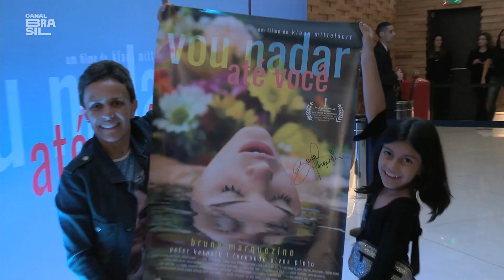BRUNA MARQUEZINE protagoniza VOU NADAR ATÉ VOCÊ, filme de KLAUS MITTELDORF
Matéria produzida para o programa Cinejornal do Canal Brasil sobre a pré estreia de “Vou Nadar Até Você”, de Klaus Mitteldorf. O longa conta a história de Ophelia, uma fotógrafa da cidade de Santos que decide ir a nado até Ubatuba para encontrar o pai alemão que nunca conheceu. O filme é protagonizado por Bruna Marquezine e conta com as participações de Peter Ketnath, Fernando Alves Pinto, Ondina Clais e Dan Stulbach.

Participam desta reportagem:
- Klaus Mitteldorf, diretor
- Bruna Marquezine, atriz
- Peter Ketnath, ator
- Ondina Clais, atriz
- Fernando Alves Pinto, ator
- Dan Stulbach, ator